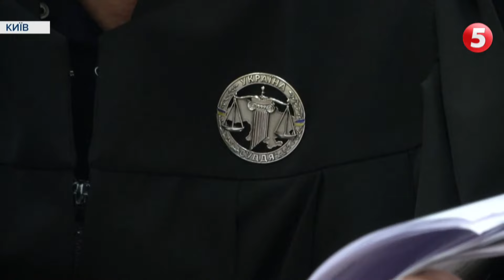Майже півмільярда застави: суд обрав запобіжний захід голові правління "Кузня на Рибальському"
Тримання під вартою або гігантські суми застави. Печерський суд Києва обрав запобіжний захід для голови правління заводу Кузня на Рибальському Валерія Шандри. Й продовжує обирати для колишнього заступника міністра оборони - Ігоря Павловського. Шандру суд відправив за ґрати на два місяці з правом внесення застави у 443 мільйони гривень. Павловському прокурори просять схожий запобіжний: або тримання під вартою, або майже півмільярда застави. Обом закидають змову і постачання у 16-18-му роках неякісної техніки війську - зокрема, катерів. І Шандра, і Павловський - називають справу політичною. Як і десятки прихильників, які третій день поспіль приходять під будівлю суду.